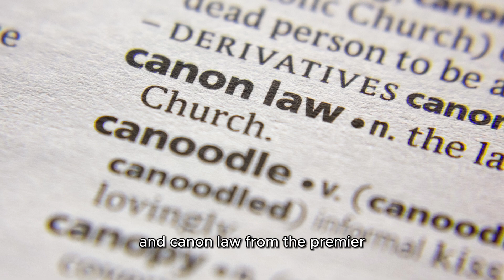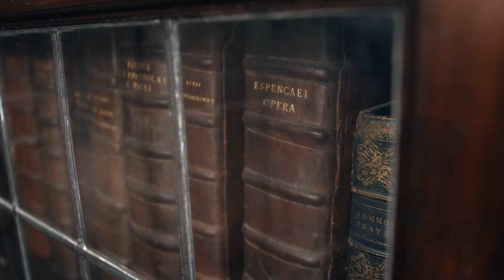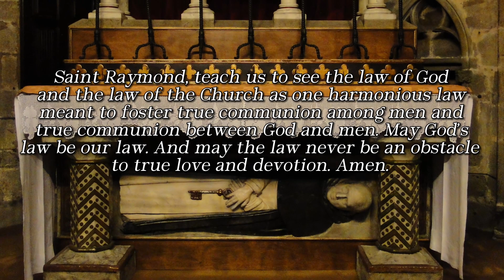Jan 7: St. Raymond of Penyafort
He humbly bowed His head as an example, not because He was imperfect.

Who would not want a doctor who, before he cuts, lifts his shirt a little, shows his own scar, and says to the patient, “I had the same. It’s going to be alright!” What soldier would not be just a little braver, stand a little taller, seeing medals for valor on his commander’s uniform? We want our heroes, our leaders, and our guides to lead through personal example. To have been there. To have done that. And we want our Savior to do the same. To empathize. To participate. To identify. To accompany. Actions resonate more than words.

Our sinless God “became” sin, in the words of Saint Paul. Jesus identifies with sin but never sinned. Jesus carries sin but is not a sinner. Why? Because.